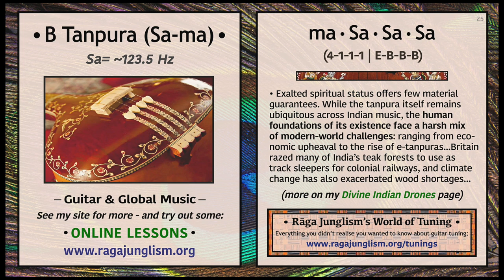B Tanpura (123.5 Hz) | Sa-ma | Longform HQ Drone Samples | World of Tuning | Rāga Junglism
More | Divine Indian Drones: “Ubiquitous across India, the tanpura’s idiosyncratic buzz provides a rich canvas for improvisation, accentuating the tones of the harmonic series: nature’s fundamental vibratory relationships. Some liken it to a prism, scattering pure white light to reveal the infinite shades within. Whatever you play, see what you can find in these curious, cascading sounds...”

• B Tanpura | ma-Sa-Sa-Sa (4-1-1-1=E-B-B-B) | Sa: ~123.5Hz

BASICS: India’s iconic droning lutes occupy a strange role. At Darbar we received countless tanpura-themed queries from post-concert audiences – though intrigued, newcomers were understandably confused as to quite what these towering fretless monoliths had been up to. Likewise, the artists who had sat amongst the drones would often lament the lack of awareness around their music’s cultural and historical roots.

ROLE: Crucially, the tanpura isn’t there to provide melody, rhythm, or any other ‘standard’ instrumental element. Instead, it adds a static texture – a sort of ‘colour framework‘ – resonating in set sequence rather than responding to the sounds around it. Its sparkling cascades both anchor and intensify the raga at hand, providing an unchanging vibrational context while also drawing out the power of particular overtones and intervals. As both the first and last sound heard in a classical concert, the tanpura will invariably reshade every note played inbetween. Thus, the drone is a double-edged sword, giving musicians sonic stability while also shining stark light onto even the smallest of their tonal inaccuracies. Unforgiving in its warmth, it illuminates the path towards perfection: in the words of Carnatic vocalist T.M. Krishna, “only a musician who has experienced this sanctity can be a true musical vehicle. In the internal absorption of the tanpura’s resonance, music happens.”

MYSTICISM: The omnipresent nature of its resonance has deep cultural foundations, pointing towards to the Vedic concept of nada brahma – ‘universe as sound’ – the belief that eternal cosmic vibration is the ultimate foundation of our reality. The drone, though overflowing with immediate, inherent motion, never offers up any kind of narrative sequence to follow. It has no clear start or endpoint, with a cross-resonance that fades in smoothly even as the strings are first strummed, as if the listener had just walked slowly towards a sound source that had been there all along. It’s easy to see how its ‘outside of time’ associations arise. Metaphysics aside, the idea certainly makes ‘sensory sense’: while a thick blindfold will essentially block out all light, there is no real equivalent when it comes to sound vibration...

DESIGN: Designed to maximise sustain in all the right places, the tanpura’s main air chamber (tumba) is made from a large, outdoor-grown pumpkin...each pumpkin used for the instrument weighs 40-45 kg, and has to be sun-dried...To this gourd is attached a resonant soundboard (tabli) – and the strings, made of brass, bronze, and steel, pass above a hardwood neck (dandi) made of tun or teakwood. Length varies by role, with models for male voices having a scale length of around 1 metre...The bridge (jawari) is often made from ebony wood, stag horn, or camel bone (the latter of which apparently has “a rather harsher sound”). It is precisely curved in such a way as to ‘graze’ the strings as they vibrate, which are in turn slightly elevated from its surface by thin cotton threads (jiva). This ‘nudges’ the end of the string’s oscillation path just enough to help separate out its overtones, creating the distinctive, ever-cycling ‘cascade’ effect. The tiny thread is absolutely crucial to the overall magic... | Full article

—Rāga Junglism's World of Tuning: A global musical project aiming to reinvigorate our peg-twisting rituals, examining new tuning horizons from multiple angles: practical, harmonic, historic, social, scientific, spiritual, and so forth. We take a global view, incorporating ideas from a worldwide variety of string traditions – India, Hawaii, Mali, Madagascar, Java, New Guinea, and beyond. See the full project

—Altered Tunings Menu: Explore 100+ guitar tunings from around the world (notes, chords, songs, harmonies, histories, myths, & more)

All resources on my site will stay 100% open-access & ad-free: above all, I want these pages to bring creative joy, and catalyse some fresh questioning around what we - and our instruments - are truly capable of. If you want to support these projects, hire me to play/write/record, or try out some online lessons: expand your sonic imagination with ideas from global music!